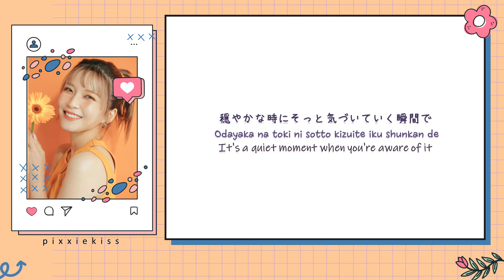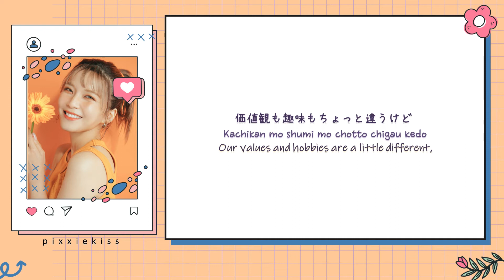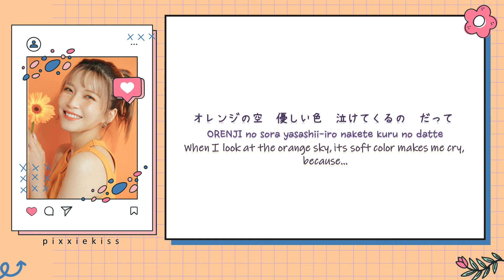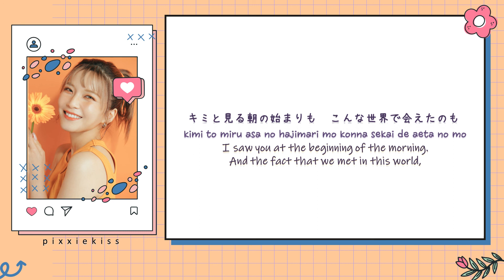Misako Uno - Orange [Color Coded Lyrics Kan/Rom/Eng]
• Artist: Misako Uno (from AAA)
• Song: Orange
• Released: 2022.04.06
• Lyrics:  Misako Uno
• Composer: 工藤大輝・Carlos Okabe